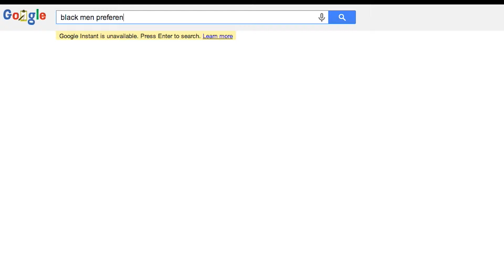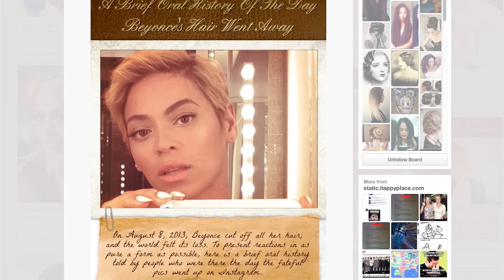hair talk ep 4: Black men preference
Do black men like natural hair?
Hair Talk is a 7 episodes short documentary focusing on Afrocentric hair in American culture.

In the past ten years, a movement reemerged in the African American community: women started to celebrate their natural hair aesthetic again. Evidence of this movement can be seen in social media. On Youtube there are tutorial videos of healthy hair practices for afro textured hair. There are hair blogs to support women on maintaining their natural hair, as well as numerous images of hairstyles that can be attained with afro textured hair. This topic has also been addressed in the music industry from India Arie’s song, “I Am Not My Hair”, in popular children's television show Sesame Street “I love my Hair,” in children’s literature Nappy Hair by Carolivia Herron, and in the mainstream film Good Hair by Chris Rock.

The purpose of this film is to add to the discussion of black hair culture, open new grounds and reach out to more people.